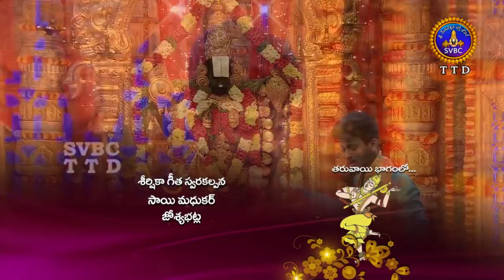Annamayya Pataku Pattabhishekam , Season 02 | Ep 136 | Part 03 |12-05-19 | SVBC TTD